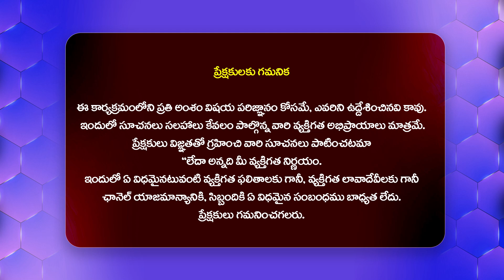BRS Leader Jagadish Reddy Comments On Komatireddy Venkat Reddy | Telangana